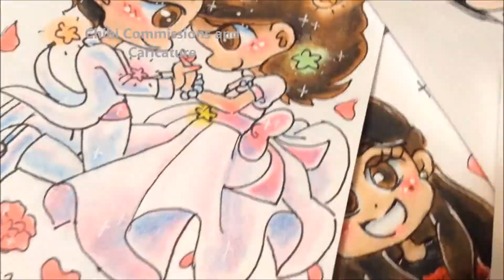Coming Soon to SacAnime Su2018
@ Amazon DE
@ Amazon US
@ Amazon JP
Extended Mix @ Amazon DE
Extended Mix @ Amazon JP
Extended Mix @ Amazon US